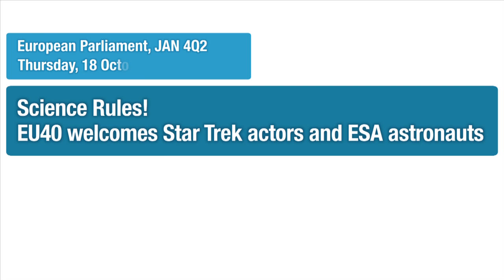Interview with Esther de Lange for the EU 40 event "Sciene Rules! Star Trek in the EP"